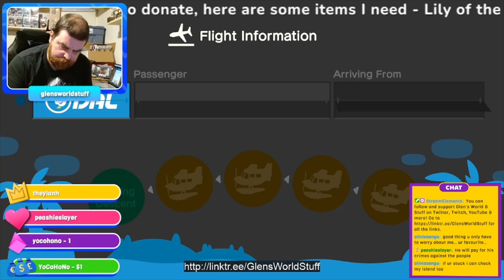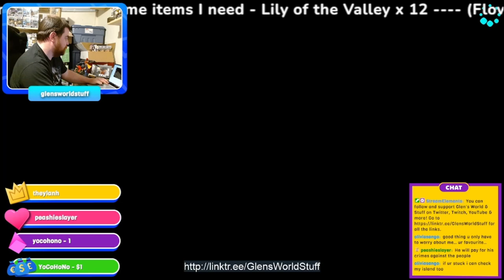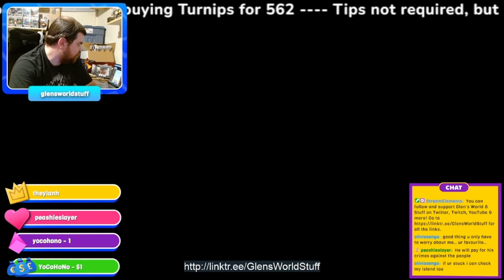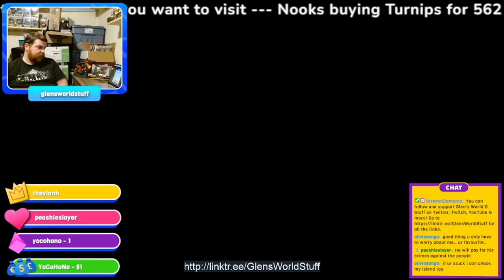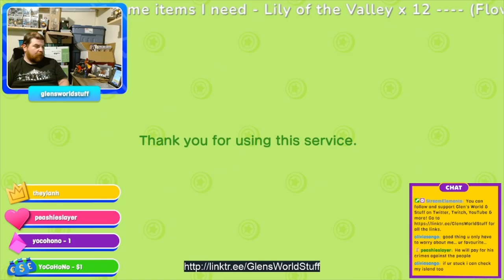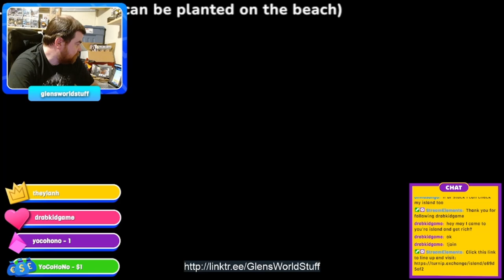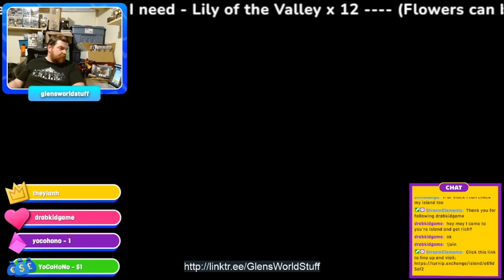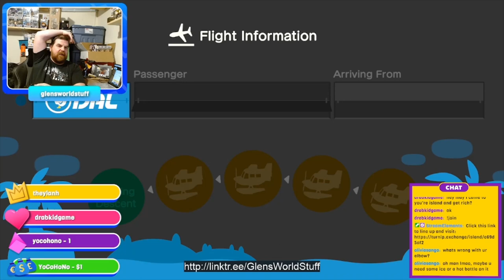Animal Crossing New Horizons on Switch (908)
Back on the Hunt, for good turnip prices.